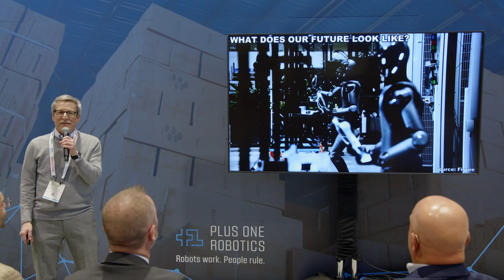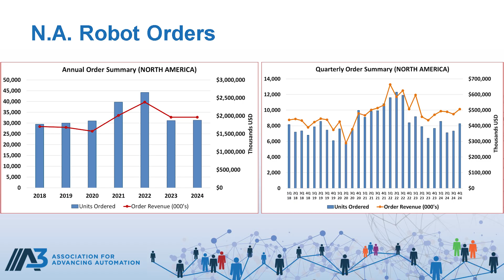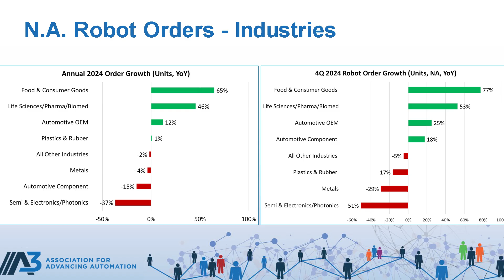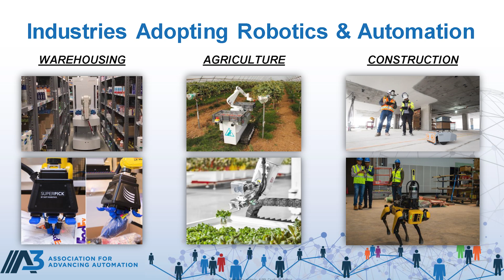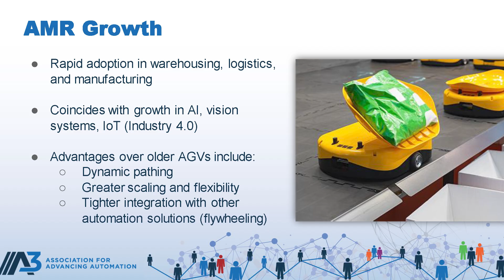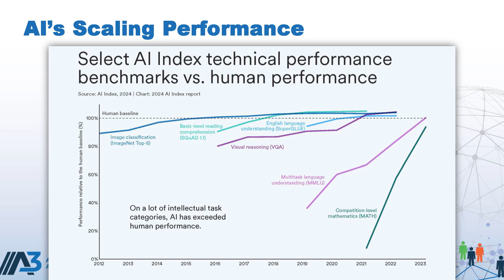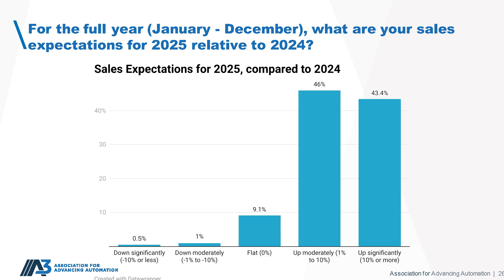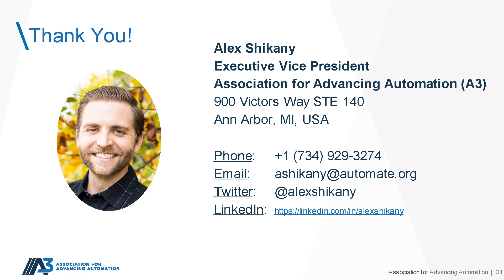ProMat 2025 | The State of Automation in 2025: Key Insights and Analysis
What does the future of robotics really look like? In this video, Jeff Burnstein, President of A3, explores the truth behind humanoid robots, the role of automation in solving labor shortages, and how robotics is accelerating scientific breakthroughs. Discover industry insights and 2025 market predictions-- perfect for anyone interested in robotics, AI, and the future of work”